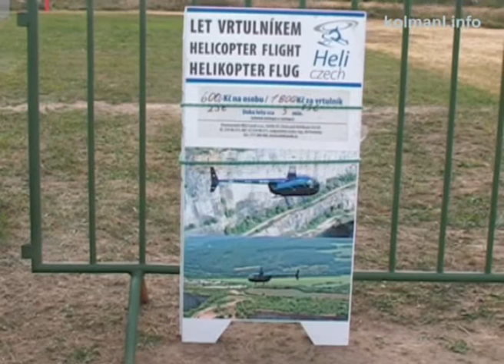Lipenecký Obr 2009 - 013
Záběry z Lipeneckého Obra - sobota 5.9.2009. Bez komentáře.